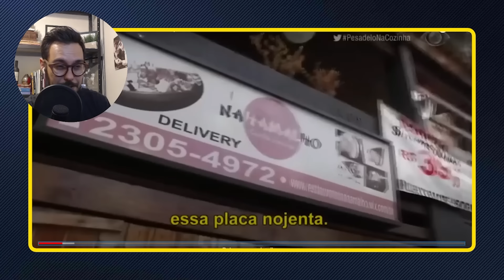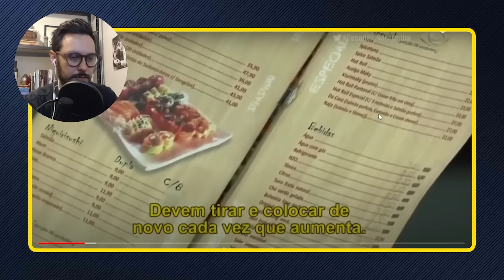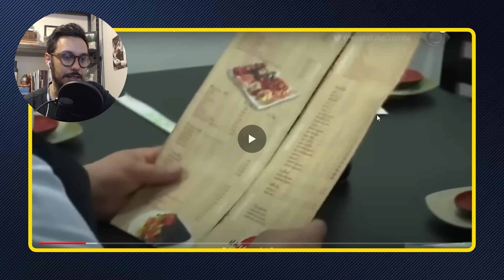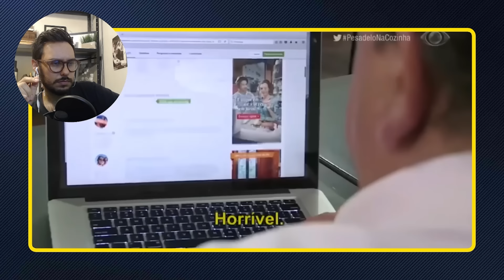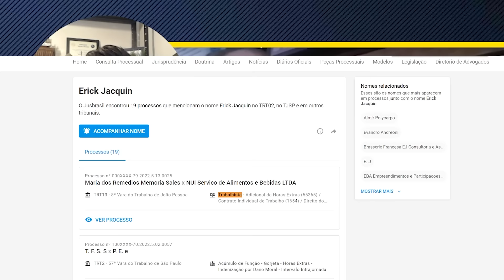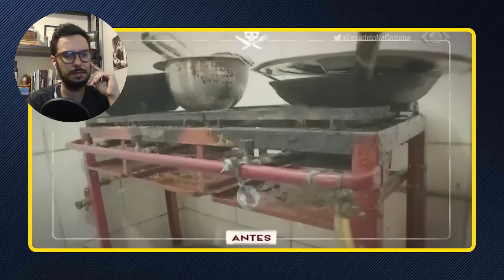ESPECIALISTA Reagindo a Pesadelo na Cozinha 04 - Nahamalho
Me segue no Insta pra saber mais sobre gestão de restaurantes: @chefpedronaxara
Mais uma análise reagindo a pesadelo na cozinha, hoje o restaurante Nahamalho.